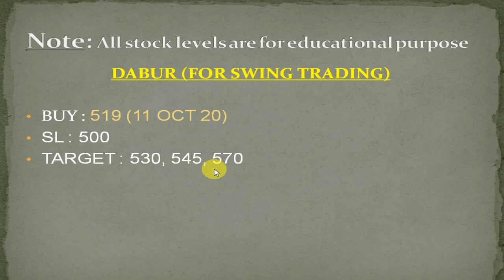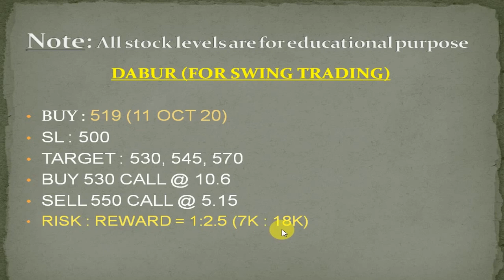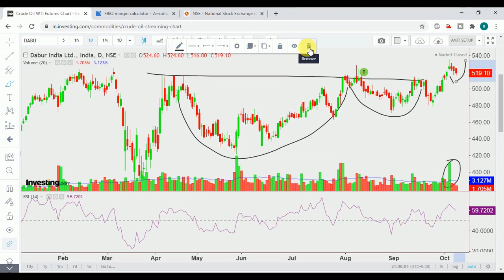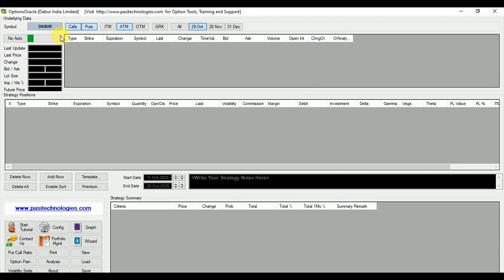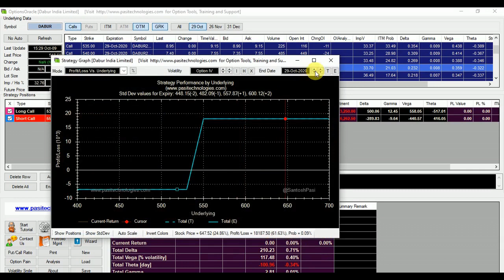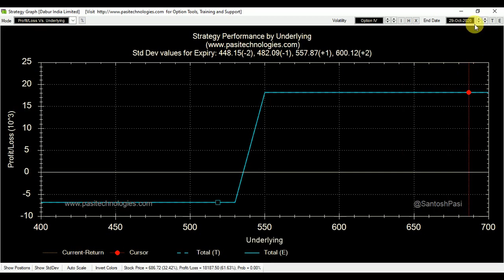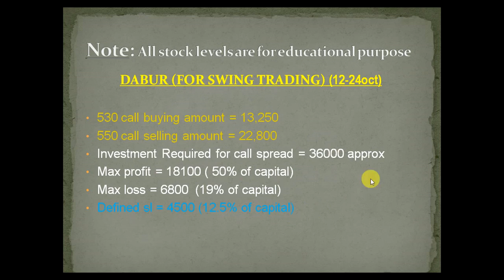SWING TRADE 12 OCT TO 24 OCT 2020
SWING TRADE 12 OCT TO 24 OCT 2020 | STOCK FOR SWING TRADE

SINGLE DIRECTION BUYING OR SELLING